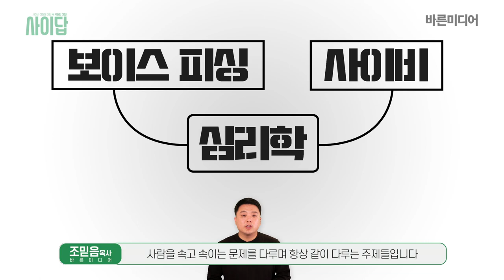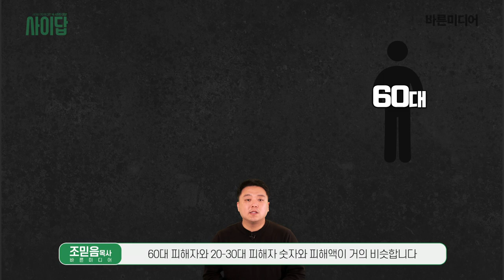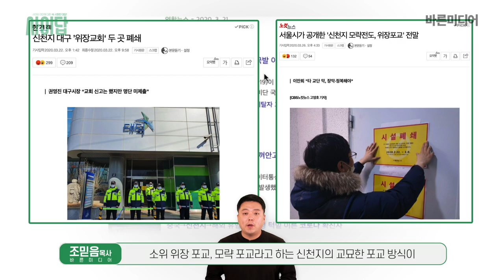보이스 피싱과 사이비 종교의 공통점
사람들은 왜 사이비에 빠지는가? 1편

사이비 종교에 빠지는 여러 가지 이유 중 심리, 환경적인 요인을 중심으로 짧게 다섯 번 나눕니다.